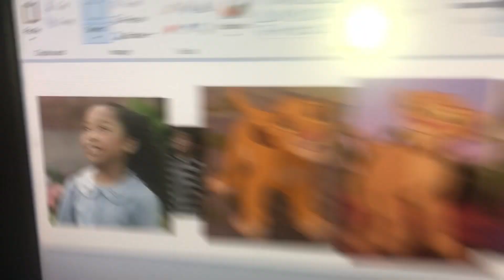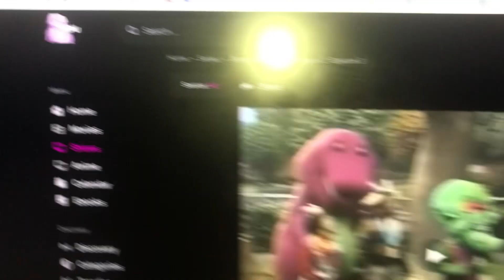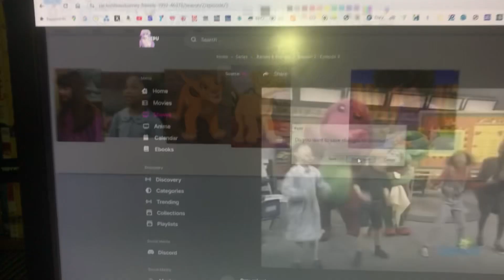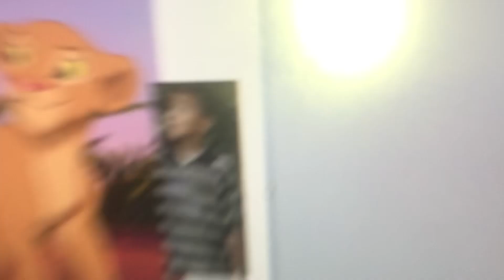Young Simba May I Help You? Part 4